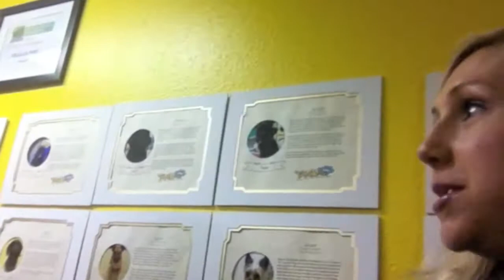BC's Vlog - Rescuing Poodles from the Cold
AZ Poodle Rescue saved a group of poodles (labradoodles and collie/poodles)  from the extreme cold of northern AZ. They had not seen a bath their entire lives. Now they are groomed and in warm homes in time for the holidays. No one exudes more passion than the animal rescue community.